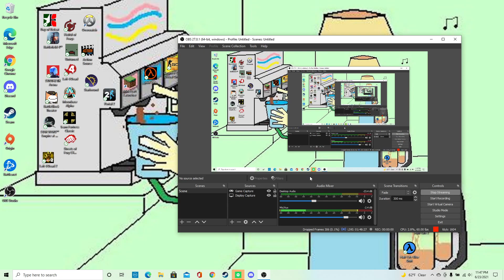Half Life Stream Pt. 4 FULL 2021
Beat Residue Processing finally, got through Questionable Ethics, Surface Tension, and Forget About Freeman. Surface Tension was a bitch to beat though.

Thumbnail found via SURVIVOR-DUP on steam community page for HL1